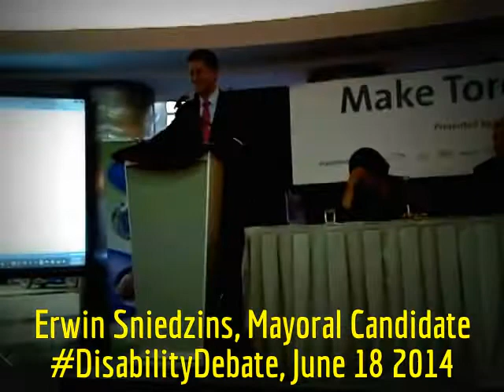HiMY SYeD -- Mayoral Candidate Erwin Sniedzins, Disability Debate, Metro Hall Wednesday June 18 2014